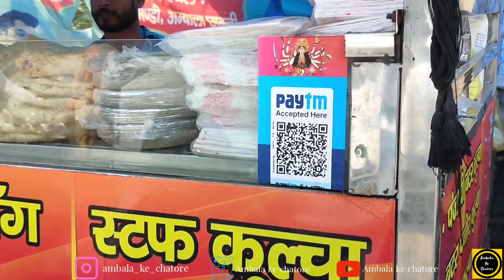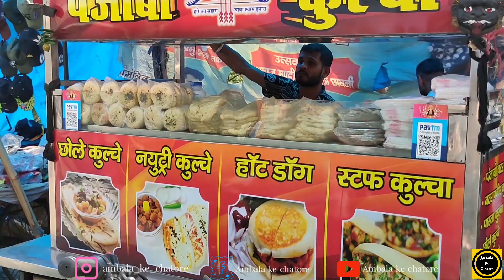New Variety of Kulcha | Pizza Kulcha | Pasta Kulcha | Indian Street food | Food vlogs | Ambala vlogs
HEY !  Ambala Ke Chatoron

Shop name -  Punjabi kulcha
Location - Vijay Ratan chownk Ambala cantt

Ambala cantt series

Ambala City series

Gears we use for videos-

SD Card
ND lens filter

Contacts for anykind of videos and photography in reasonable price,
( VLOGS, Govt. projects, Jagran, corporate functions, birthday parties, ceremonies etc.)

Street food
Punjabi food
Food vlogs
Ambala food tour
Italian food
Delhi food
Tandoori food
Vlogs
Food tour
Daily vlogs
Best food
Street food of ambala
Food blogger
Food chalenges